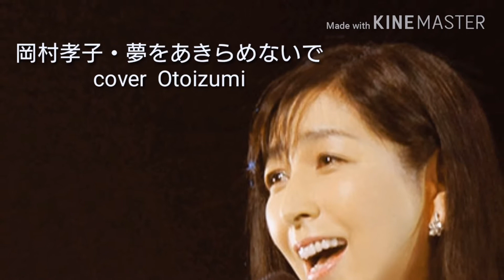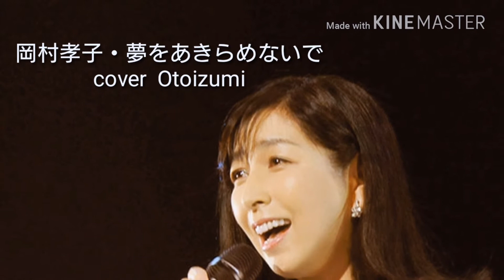夢をあきらめないで・岡村孝子(cover Otoizumi)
作詞・作曲・歌    岡村孝子
昭和62年 (1987)
画像   石山緑地  〜   札幌市南区